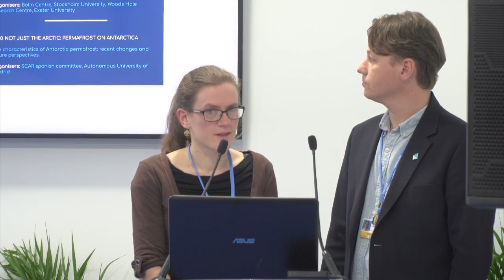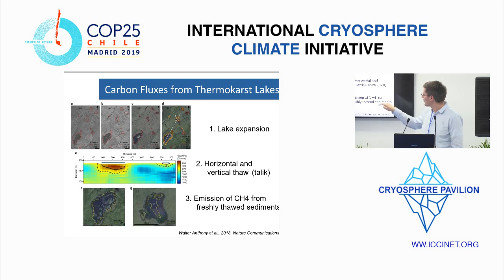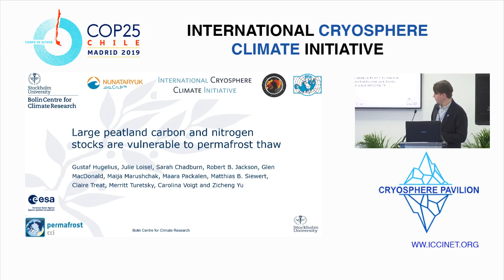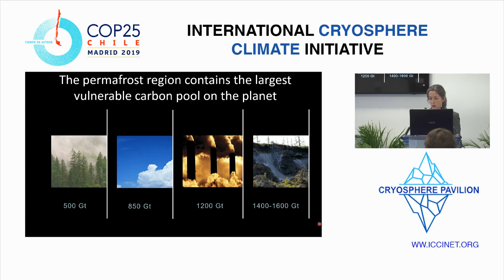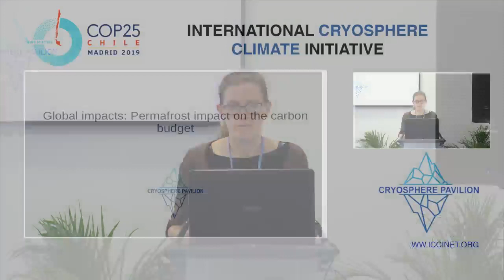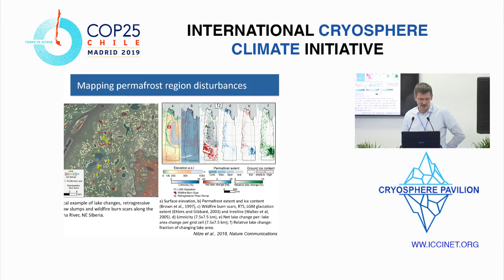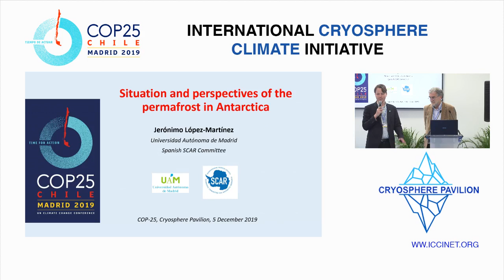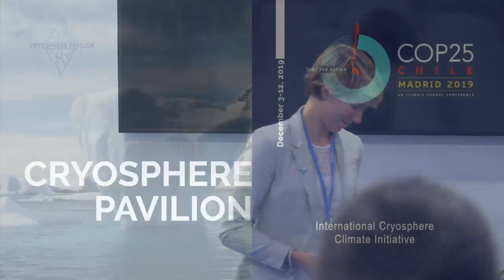Permafrost, Session 2 | COP 25 | Dec 5th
View speakers below:

Welcome to the fourth day of COP 25, the 25th United Nations Climate Change conference! Today we hear from several presenters on permafrost from the Arctic to the Antarctic. We will also study the description of permafrost in the IPCC Special Report on Oceans and Cryosphere (SROCC) and provide new updates.

This side event was held in Madrid, Spain, on December 5th, 2019.

0:00 Abrupt Thaw Causes Doubling of Long-term Climate Forcing from Permafrost
Gustaf Hugelius, Professor at Stockholm University

24:16 Thermokarst Lake Change and Feedbacks to the Carbon Cycle
Guido Grosse, Head of Permafrost Research Section at the Alfred-Wegener Institute

1:30:02 Large Peatland Carbon and Nitrogen Stocks are Vulnerable to Permafrost Thaw

2:12:35 Unaccounted Carbon Losses from Northern Wildfire
Susan Natali, Arctic Program Director at Woodwell Climate Research Center

2:30:10 Erosion of Permafrost Coasts

3:01:33 Global Impacts: Permafrost Impact on the Carbon Budget
Sarah Chadburn, Research Fellow at the Univesity of Exeter

3:10:07 Thermokarst and Thermoerosion

3:47:15 Permafrost Thaw Effects on Infrastructure, Economies, and Arctic Communities

3:59:50 Discussion Panel

4:34:42 Situation and Perspectives of the Permafrost in Antarctica
Jeronimo Lopez-Martinez, Researcher at the Autonomous University of Madrid